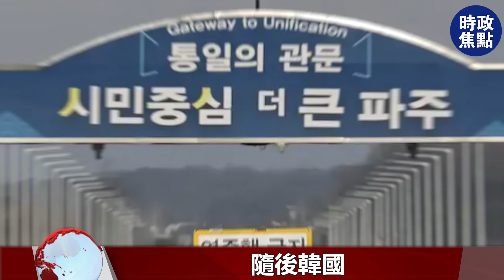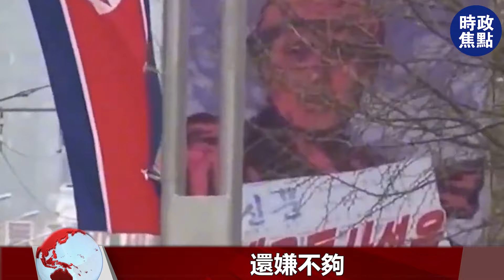朝韓局勢空前緊張！俄羅斯成最大贏家！美國動手，得看中國臉色！| 時政焦點